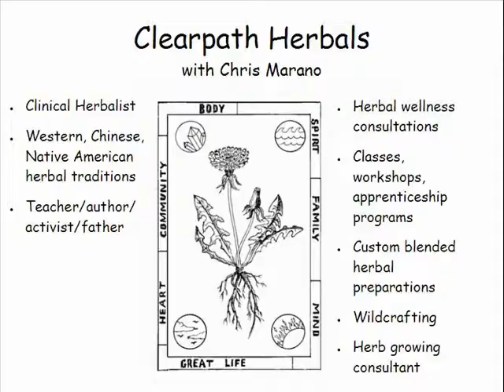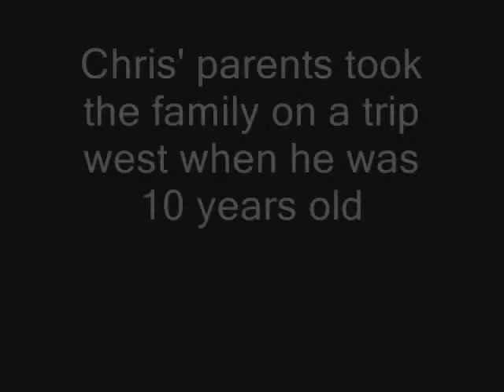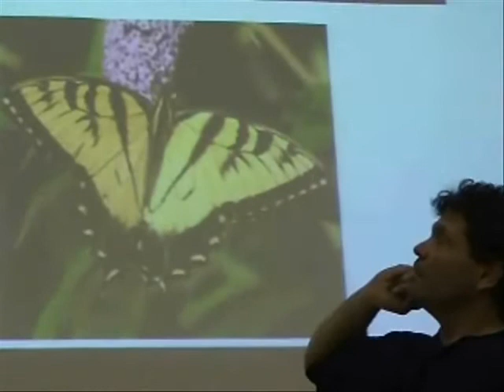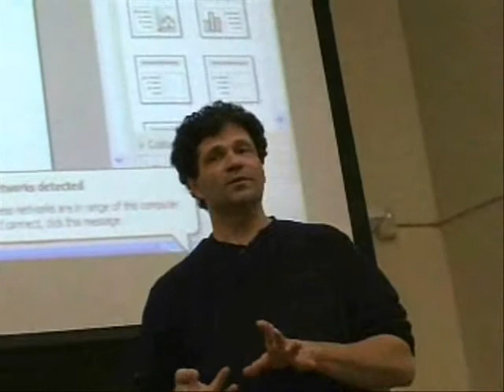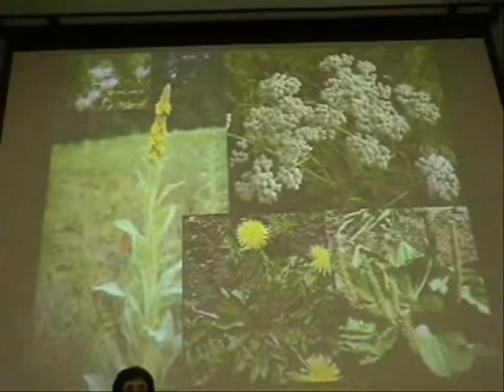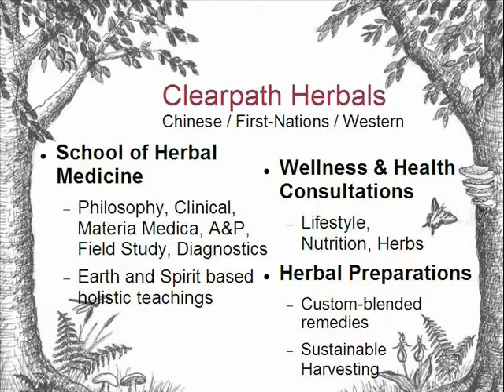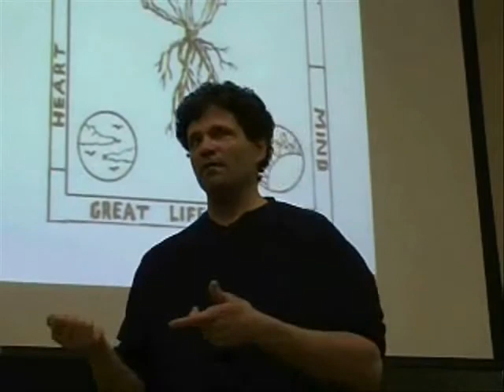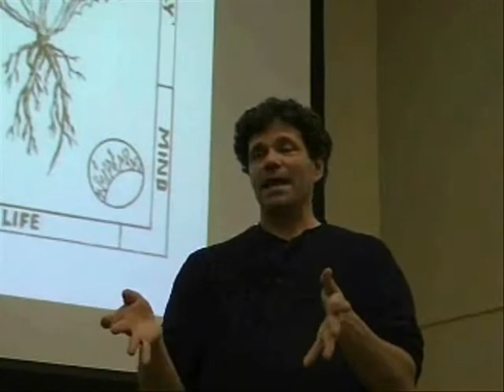Herbalism Path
A short version of a presentation on Chris Marano's path to becoming a herbalist.   Presented to UMass Sustainable Living class on February 3, 2009.